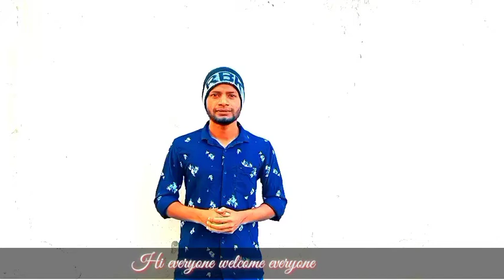You can't achieve your goals without paying the price/..Law of paying the price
App yase mobile stand kharid sekte ho description me link he

of the day: Tygot Adjustable Aluminium Alloy Tripod Stand Holder for Mobile Phones & Camera, 360 mm -1050 mm, 1/4 inch Screw + Mobile Holder Bracket of the day: Tygot Adjustable Aluminium Alloy Tripod Stand Holder for Mobile Phones & Camera, 360 mm -1050 mm, 1/4 inch Screw + Mobile Holder Bracket